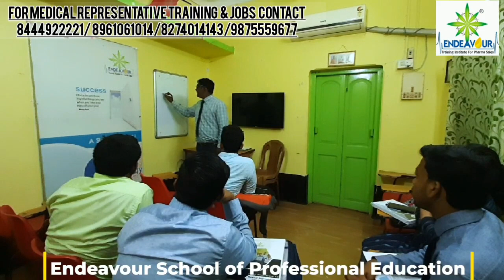The First Class of Batch 101 ।। Dum Dum Branch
This is the first class of Batch 101 which was taken by HR Operations Mr Sandeep Raiwalia .

In this class we discuss about the several aspects of Pharmaceutical Industry by which the students can gain the knowledge about it .

mr

You Can Contact with us in Kudghat Branch .

Address :

Abinash Mondal Road , Kolkata , West Bengal , India . 700093.

You can contact with us in DumDum Branch .

Address :

3/2Q , Sreenath Mukherjee Lane . Kolkata , West Bengal , India . 700030.

Near DumDum Metro Station .